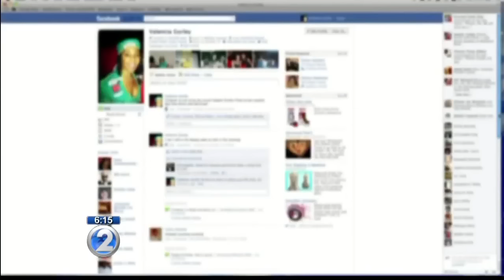Makakilo woman grateful after wallet returned with rent money still inside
Shayna Keliiholokai said what happened to her last week proves there are still good people out there.